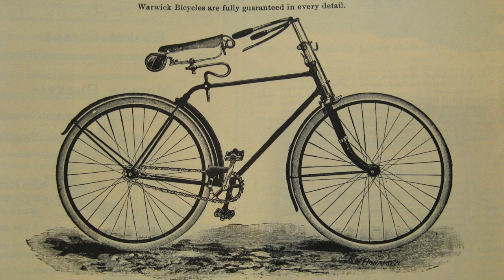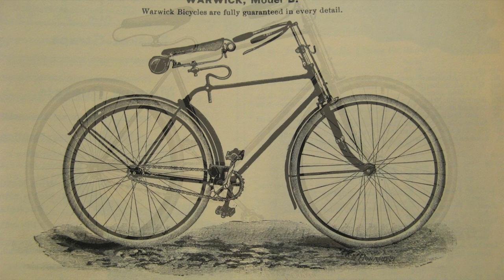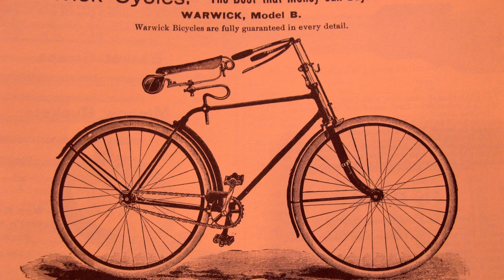The Early Postal Cyclists: An Antique Bicycle, Dogs, Thieves, and Out of Control Horse Drawn Carts!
Rich and Joe take a look at the early and harrowing days of Bicycle powered mail delivery.